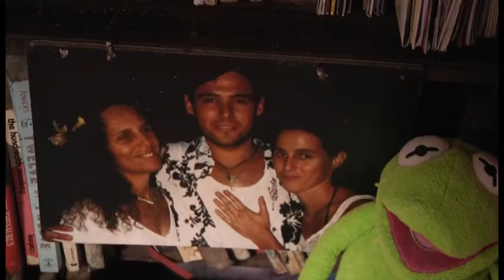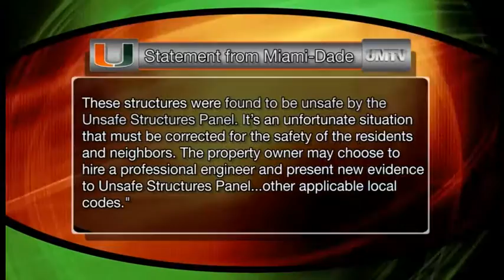Shawnee's Paradise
A 65 year old woman is fighting to keep her home; I have the story on the purple-haired Grandma making headlines worldwide.